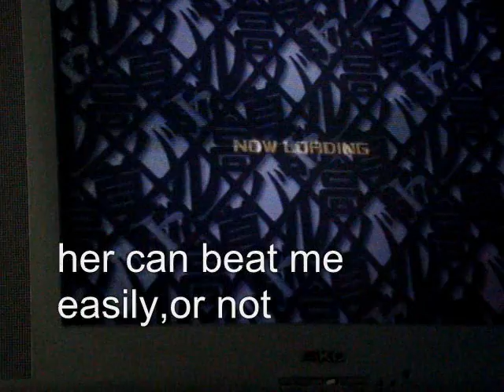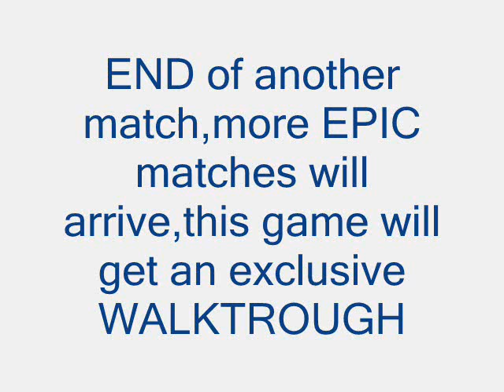Tokyo Xtreme Racer 3 Match - GT40 vs. Dejected Angel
Here's my first video of the games of PS2...finnaly

JERK OF the opponent because you know where he is too,is too over one of my videos of Trackmania Skin OK?